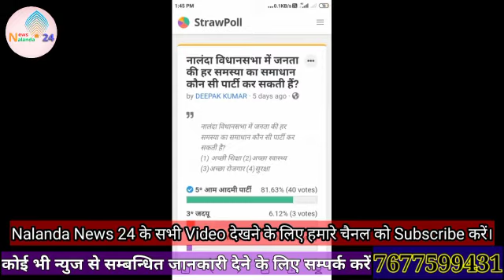मुख्यमंत्री नीतीश कुमार जी के गृह क्षेत्र नालंदा जिला के नालंदा विधानसभा क्षेत्र में AAPकि लहर